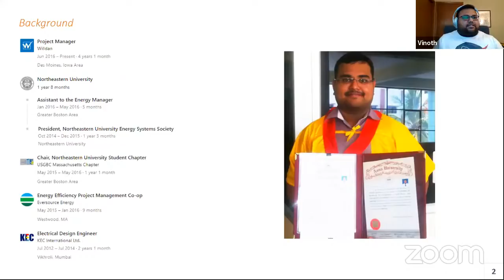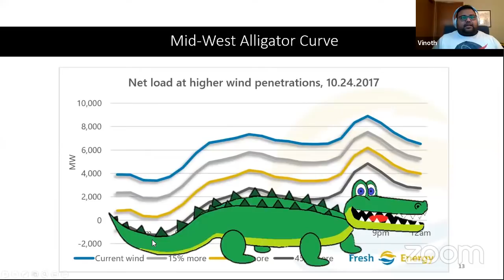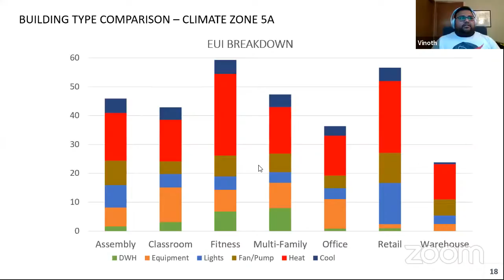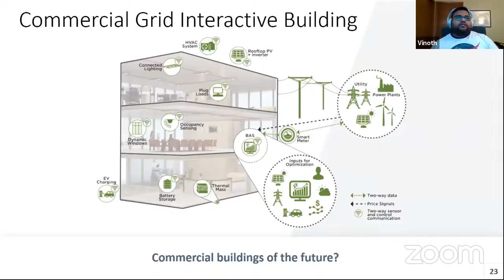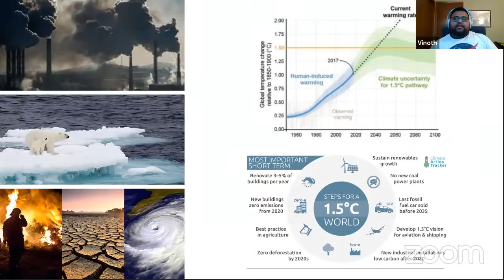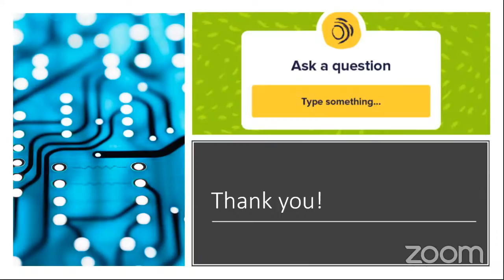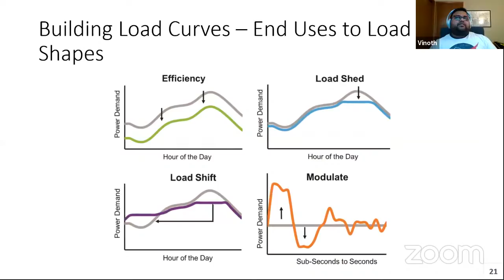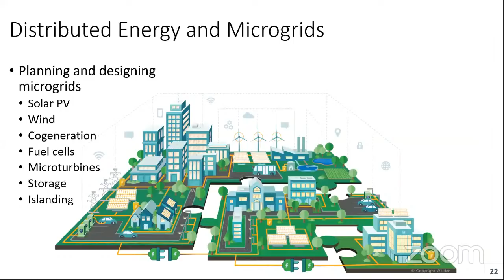Moden Trends in Power System Engineering - Webinar Series - Day-05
Power Grid Resilience
Grid reliability, is defined as a combination of grid adequacy (having sufficient generation to meet load) and grid security (having the ability to withstand disturbances. It is a conceptually sound but incomplete framework for the nation’s 21st century smart grid. Instead, our nation requires a grid that adapts to both large-scale environmental and unnatural events and remains operational in the face of adversity—minimizing the catastrophic consequences that affect quality of life, economic activity, national security, and critical-infrastructure operations. The concept of reliability must be augmented with a resiliency approach—one that looks at the grid not strictly as a flow of electrons but as a grid that services, interfaces with, and impacts people and societies. Put in  another way, it is the consequences, not the outages that matter.
To strengthen grid resilience, or its ability to minimize the consequences of extreme weather or malicious physical or cyber-attacks. Grid planners and operators must also have an understanding of the consequences of specific threats to the systems and an ability to prepare for them and react to them.

Introduction to chief guest : 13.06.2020

 Mr. Vinoth Kumar Sekar received his B.E in Electrical and Electronics from R.M.K Engineering College (2012), and Master of Science in Energy Systems from Northeastern University (2016) in Boston, MA. He manages the implementation and program operations for various utility incentive programs. With over six years of experience as a project manager, he has provided energy consulting services for high performance buildings while assisting utilities, design professionals, and building owners in meeting their energy efficiency goals. His work includes a wide range of commercial, education, and multi-family buildings. He also currently serves as a Board Member for the Mid-West Energy Efficiency Alliance (MEEA) based in Chicago. He is a certified Project Management Professional (PMP), Certified Energy Manager (CEM), and a LEED Accredited Professional in Building Design and Construction (LEED APBD+C). He is currently working as a project Manager at Wildan, USA.